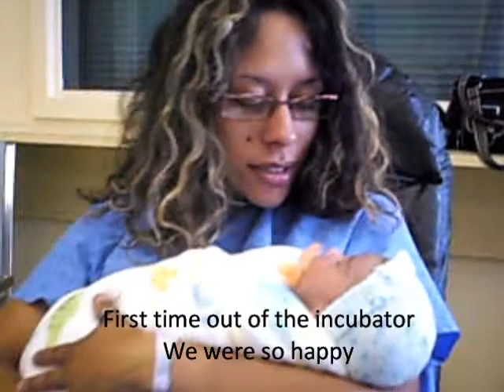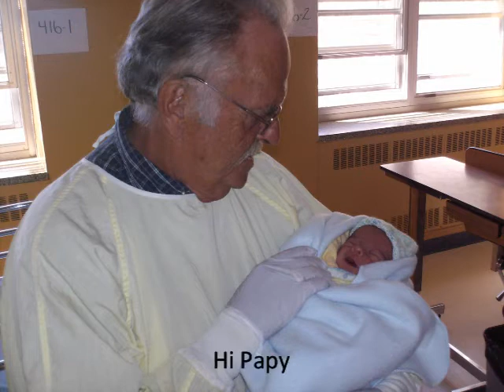Tuuluuwaks future musher...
Our Son Samuel